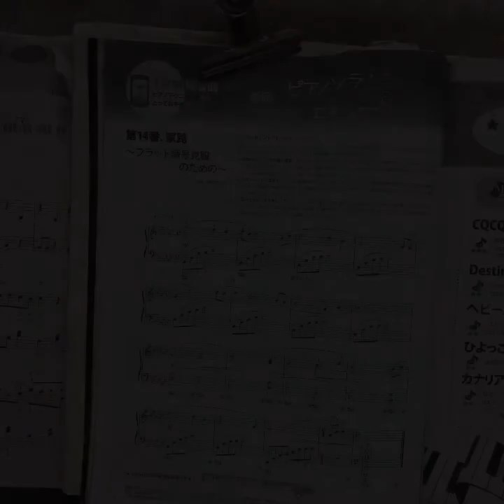綺麗なレガート奏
レガートで弾いてみる(^^♪